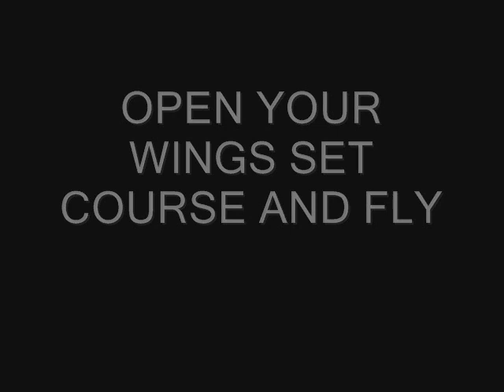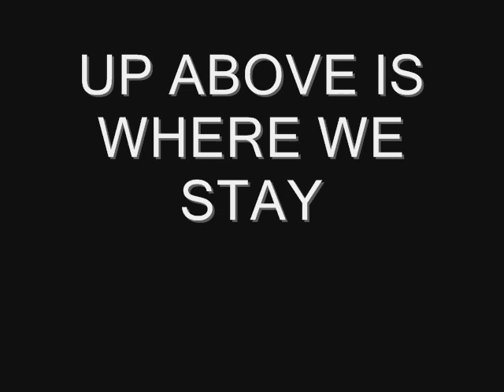Design The Skyline - Free For infinity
Design The Skyline's new songs.